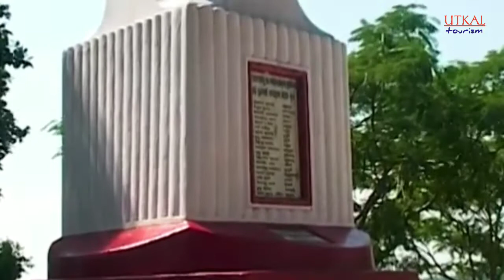Top places in Nabarangpur | ନବରଙ୍ଗପୁର ପର୍ଯ୍ୟଟନ ସ୍ଥଳୀ | Nabarangapur tourist places | Utkal Tourism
Hi friends,
  In this video you can watch top tourist places of Nabarangapur district. The list of top places are -

best places of nabarangpur
top picnic places nabarangpur
places to visit in nawarangpur